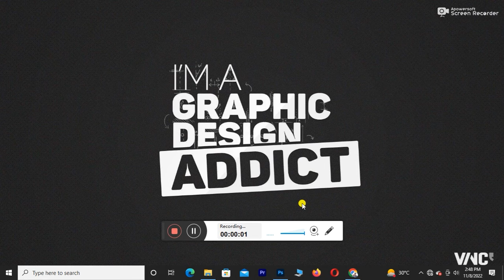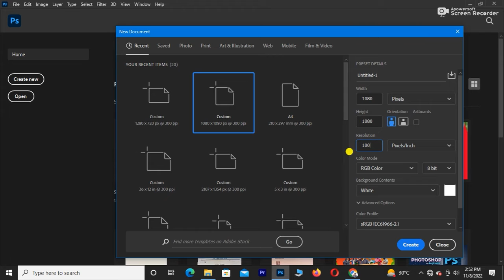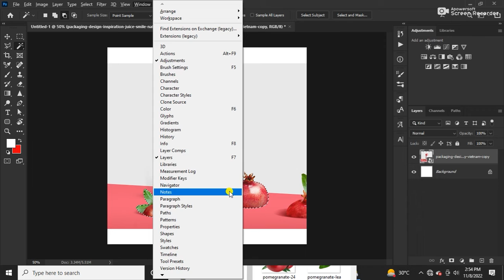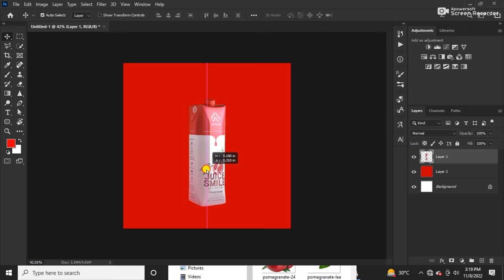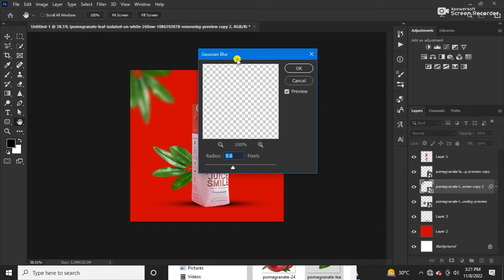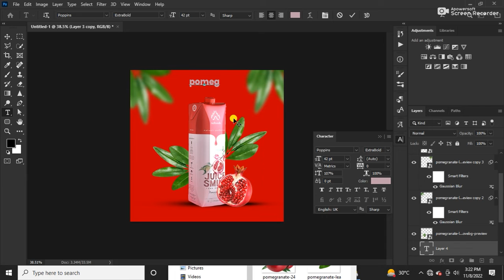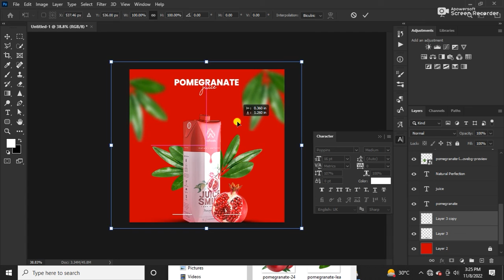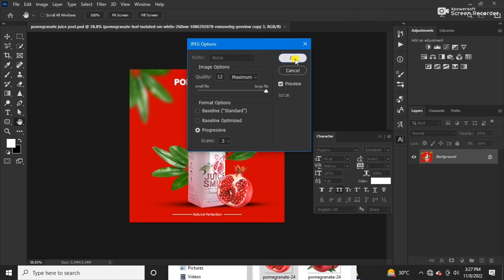Social Media Post and E-commerce product banner Design || Adobe Photoshop Tutorial ||ODIA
Photoshop Tutorial - E-commerce product banner design social media post design, I will show you how to make creative social media post in adobe photoshop new tips, and new techniques. Ecommerce Product Banner or Social Media Post Design and differences between conceptual design to static design.